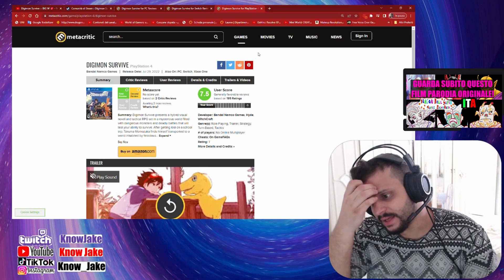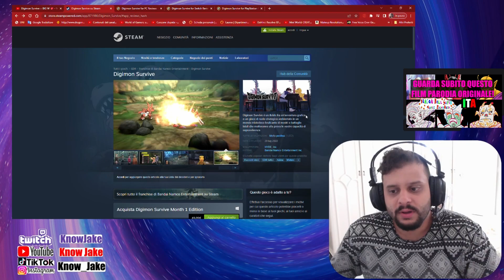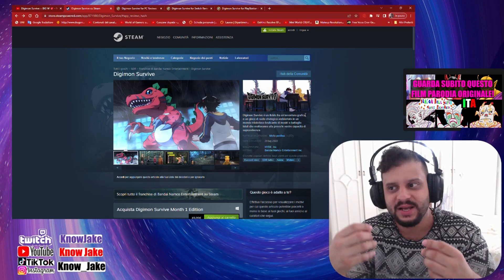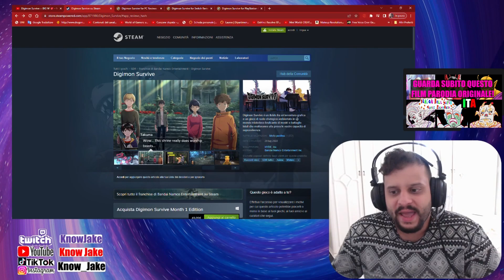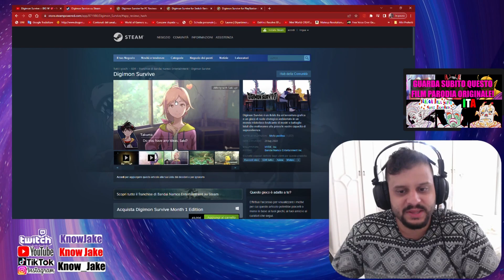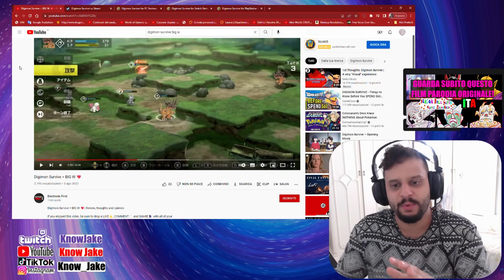Digimon Survive - la recensione di cui hai bisogno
Diamo un po' di amore a un titolo che merita!
Se ti va dai anche un'occhiata alla mia parodia animata di Dragon Ball Super: Super Hero

Il canale continuerà per adesso a proporre contenuti in multi lingua!
Mi trovi tutti i giorni su Twitch intorno alle 16, seguimi anche su Instagram e TikTok per rimanere aggiornato su tutti i miei contenuti: